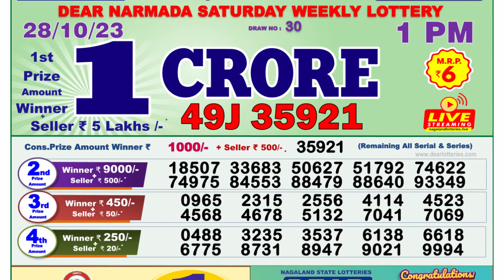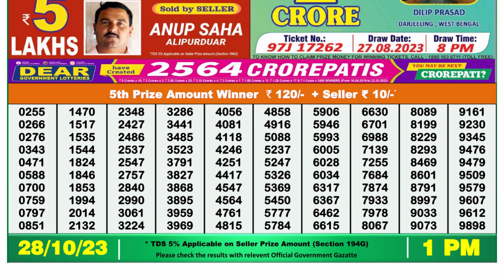Nagaland Lottery Sambad Live 1pm 28.10.23